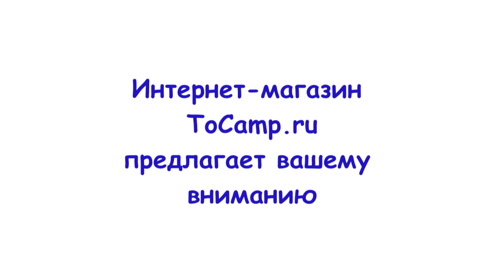Складное кресло с поворотным механизмом Патриот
Кресло поворотное для лодки ПВХ на банку (сиденье) или для других лодок, устанавливается на любою поверхность при помощи саморезов. Основное отличие от кресел других производителей, это поворотный механизм, который состоит из двух частей и обеспечивает надежную фиксацию, а также поворот кресла на 360 градусов, с возможностью фиксации в 8 положениях, при помощи стопорного кольца. Кресло выполнено из стальной трубы диаметром 20 мм, фанеры 10 мм с наполнителем из пенофола обтянуто искусственной кожей.

Размеры поворотного кресла:

    в разложенном виде: ДхШхВ 46х31х58 см
    в сложенном виде: ДхШхВ 18х52х41 см